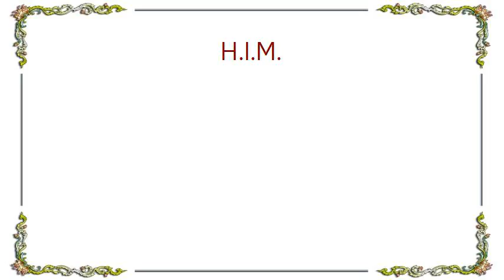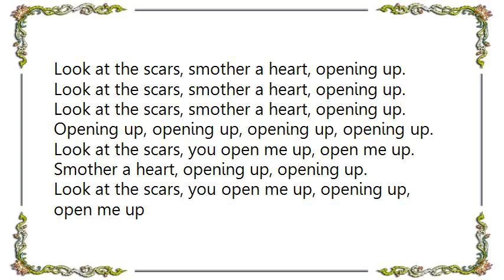H.I.M. - The Foreboding Sense of Impending Happiness Lyrics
[Lyrics H.I.M. - The Foreboding Sense of Impending Happiness]
By your heart strings I'm hanging from a dream,
Gently swinging in the warm autumn breeze.

Come look at the scars, smother a heart, opening up.
Look at the scars, smother a heart, opening up, no more.

Tip toeing along a strand of your hair suspended between,
These thoughts and actions miles above reality.

Look at the scars, smother a heart, opening up.

Opening up, opening up, opening up, opening up.
Look at the scars, you open me up, open me up.
Smother a heart, opening up, opening up.
Look at the scars, you open me up, opening up, open me up